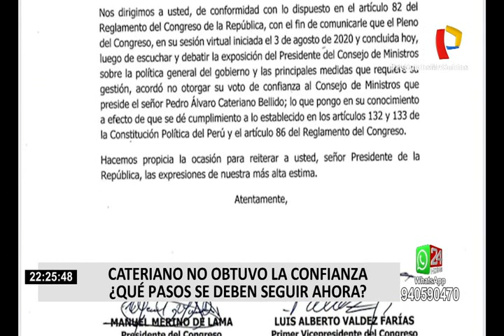¿Qué sigue constitucionalmente tras el rechazo al Gabinete Cateriano?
La confianza negada al presidente del Gabinete Ministerial, Pedro Cateriano tiene consecuencias directas en el poder Ejecutivo, y es que de acuerdo al artículo 133 de la Constitución, con la investidura rechazada se produce la crisis total del Consejo de Ministros.

Pedro Cateriano y sus ministros tienen 72 horas para presentar al presidente Martín Vizcarra, periodo de tiempo en el que el jefe de Estado deberá conformar un nuevo Gabinete Ministerial en el que Cateriano no podrá estar incluido.

El abogado constitucionalista Lucino López indicó que al igual que el equipo de Cateriano, el nuevo gabinete designado por el presidente Vizcarra también deberá acudir al Congreso de la República para exponer las políticas del Gobierno y solicitar la confianza.

En consecuencia, el Congreso puede actuar de la misma forma como lo hizo con el gabinete de Cateriano las veces que crea conveniente...

En este caso no hay lugar a ninguna reconsideración a la votación de la confianza pues el trámite ya concluyó con el oficio enviado por el Congreso al presidente de la República comunicando la decisión parlamentaria.